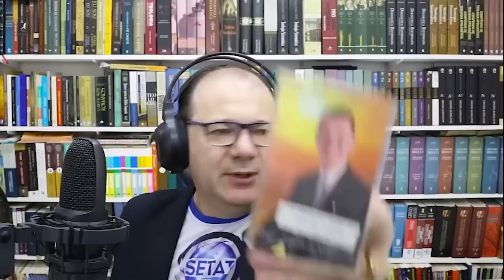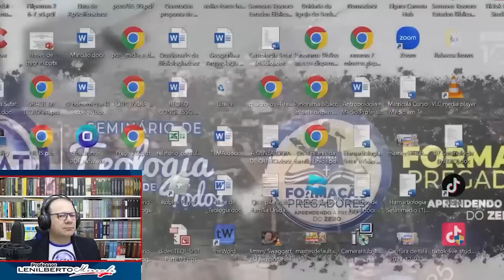Jimmy Swaggart - Quando MORREU a glória de Israel! - Mensagem Comentada - Pr. Lenilberto